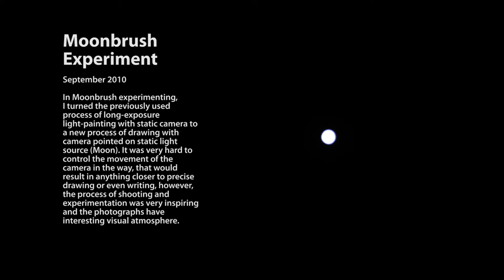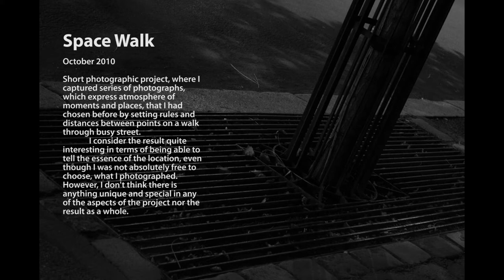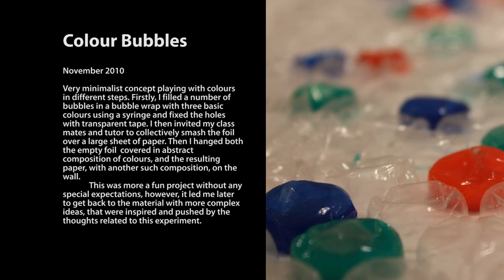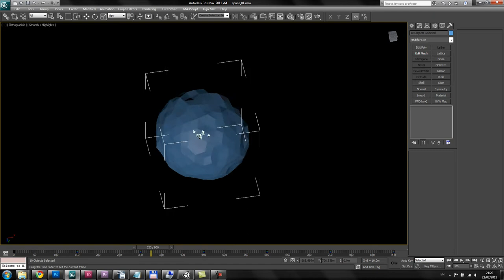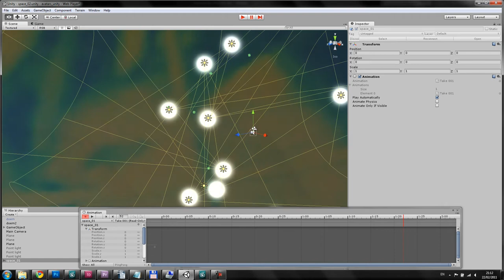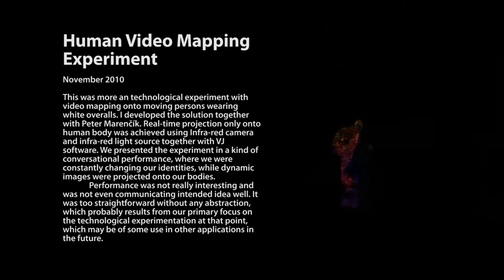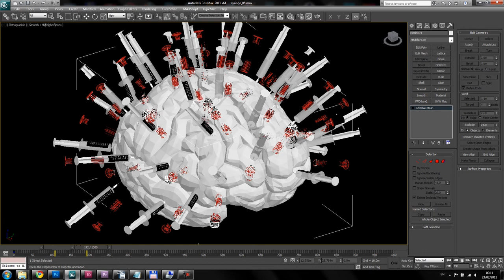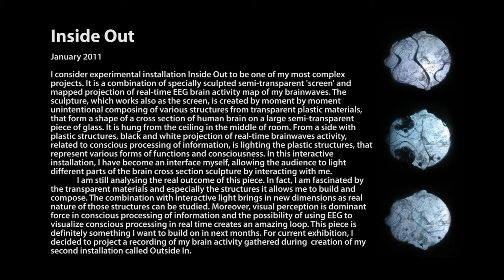BA FA EXPERIMENTAL MEDIA visual production module 2011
Slideshow / video documentation of experiments done in visual production module of Teesside University BA FINE ART EXPERIMENTAL MEDIA program at Prague College.